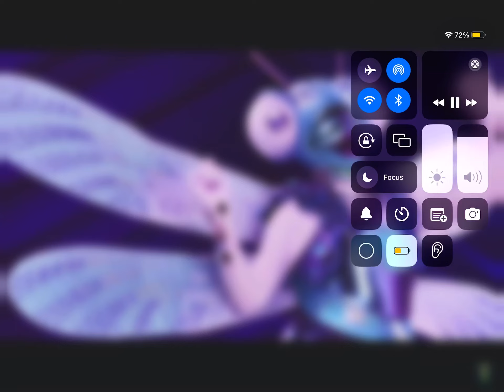Dragon fly sings womenize